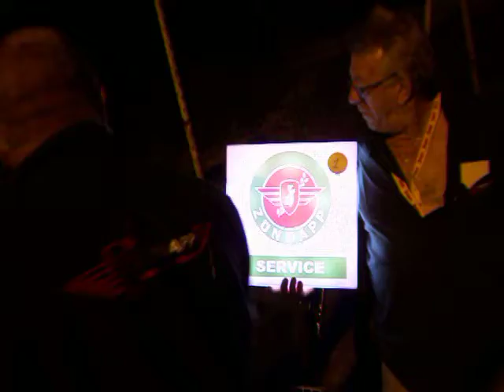rassemblement Zündapp Moselle 2013 / 1